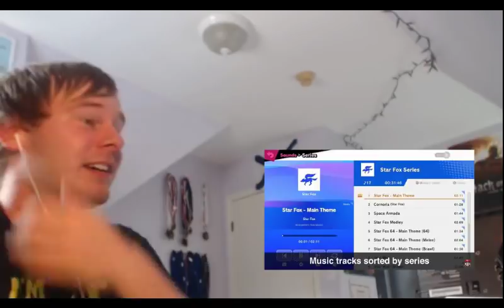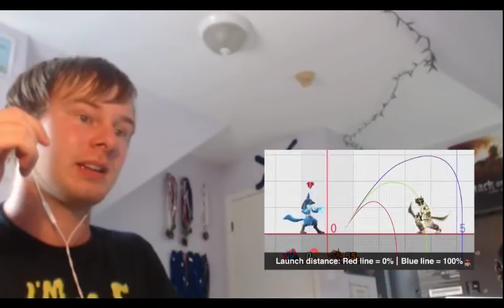FULL LIVE REACTION - SUPER SMASH BROS. ULTIMATE DIRECT: SIMON BELMONT & KING K. ROOL CONFIRMED!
That was the greatest Nintendo direct of all time.